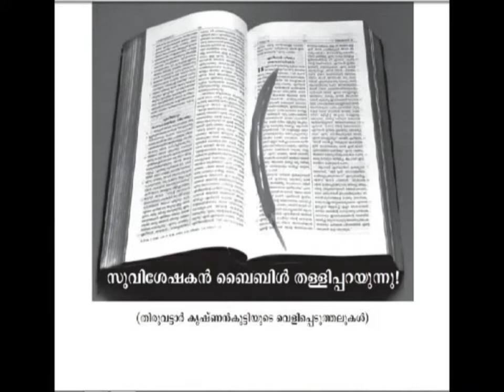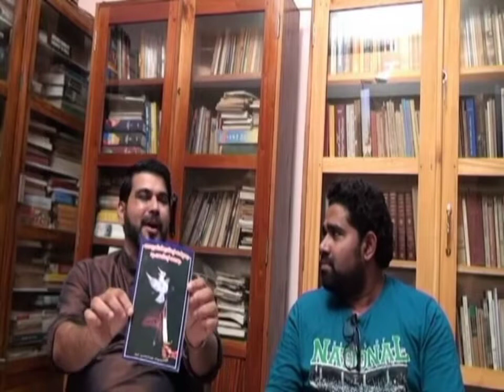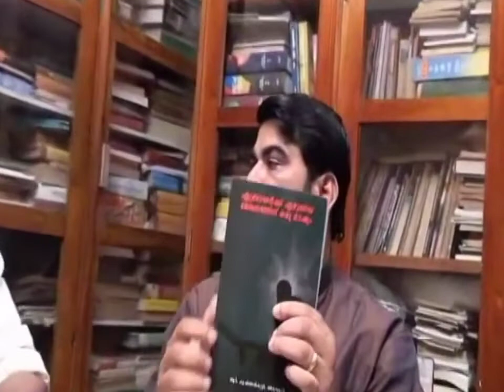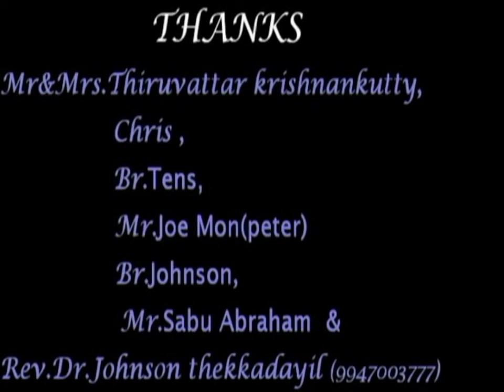Thiruvattar Krishnankutty Interview - Muhammed Isa's Lying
This is an Interview with Br.Thiruvattar Krishnankutty by Rev Dr Johnson Thekkadayil.This video has been published due to a Magazine,Sneha samvadham in which Mr.Isa had wrote an article, SUVISHESHAKAN BIBLE THALLI PARAYUNNU. In this video Br.Thiruvattar Krishnankutty denies the entire article.This is just brought forward only for revealing the truth. And also to prove that Mr.Isa was wrong and he is led by the spirit of evil.

So Jesus said to the Jews who had believed him, “If you abide in my word, you are truly my disciples, and you will know the truth, and the truth will set you free.”
( John 8:31-32 )